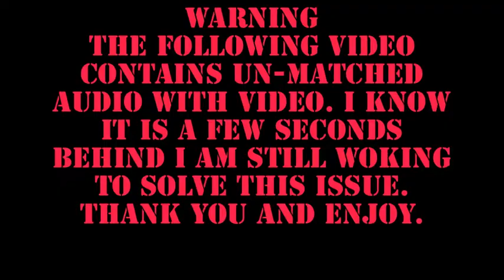october update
this is my update for october. i will try to do an update every month with side videos and maybe two update vids.